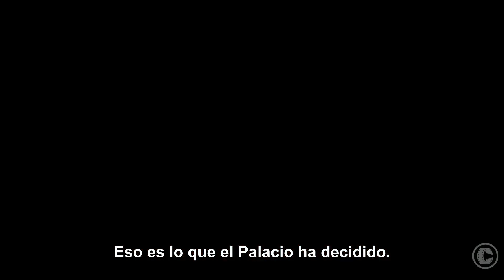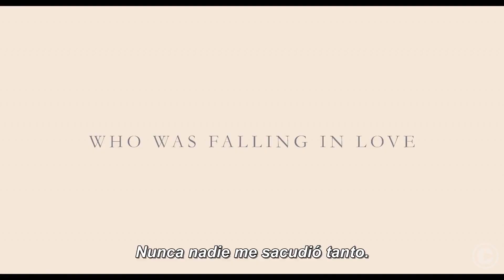Diana Official Trailer #1 FULL HD 1080p] Subtitulado .... PopCorn Movies.